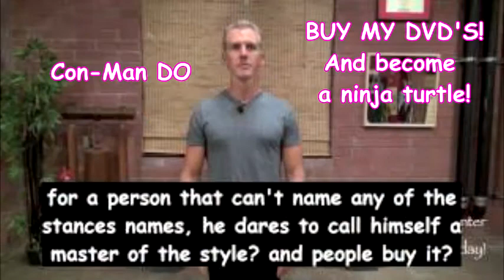My thoughts on belt gradings in martial arts (Subtitulos en español)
(Subtitulos en Español disponibles, tocando CC)

Some thoughts on martial arts belt gradings in the west in modern times.